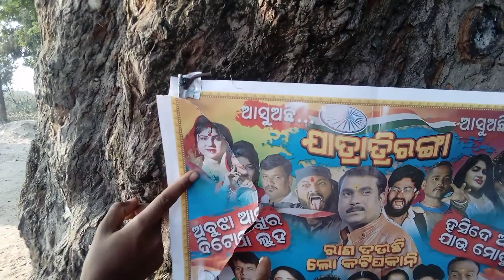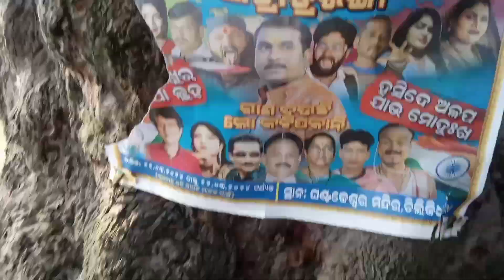ସକାଳୁ ସକାଳୁ ଘନ କୁହୁଡ଼ି,ଦେଖା ଯାଉନି ରାସ୍ତାଘାଟ/Chilikidhara Keonkhar Odisha/odiavlog dailylifevlog.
ସକାଳୁ ସକାଳୁ ଘନ କୁହୁଡ଼ି,ଦେଖା ଯାଉନି ରାସ୍ତାଘାଟ/Chilikidhara Keonkhar Odisha/Odia Vlog/dailylifevlog.